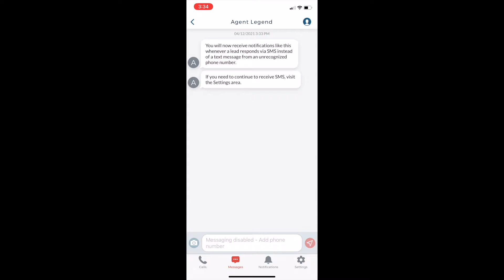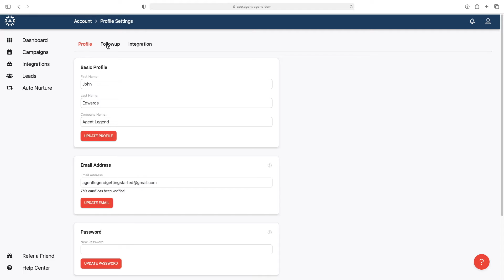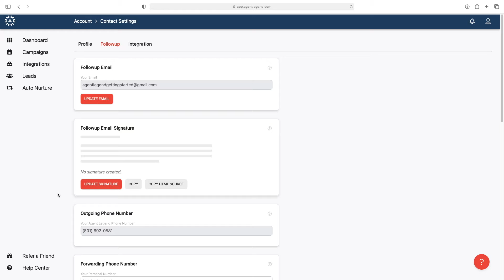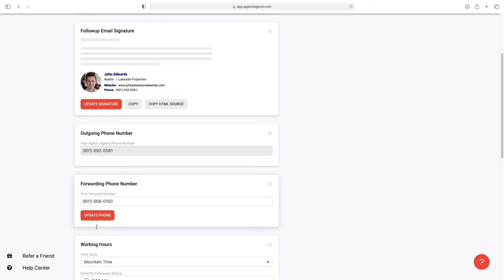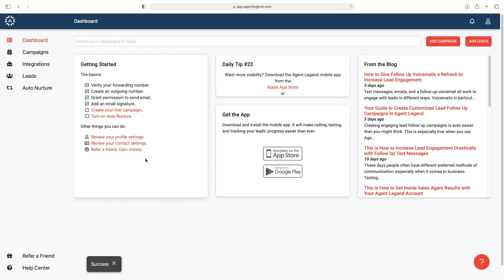Getting Started Tutorial Five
The fifth video in the Agent Legend Getting Started tutorial series.